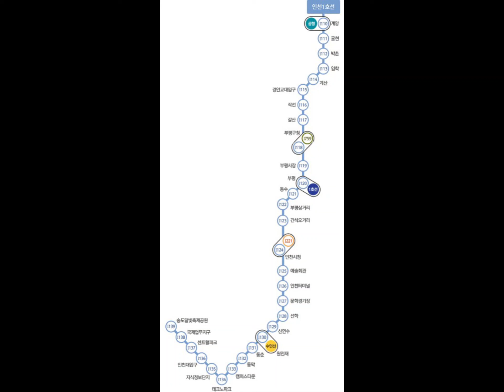인천 1호선 지하철일상브이로그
인천1호선 지하철 🚇 일상브이로그